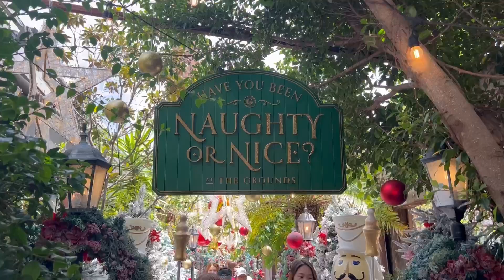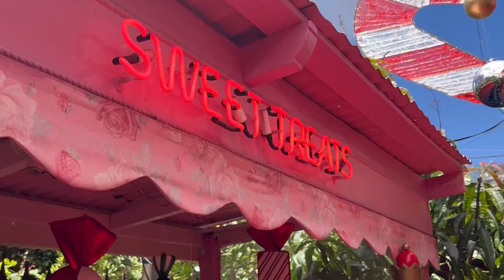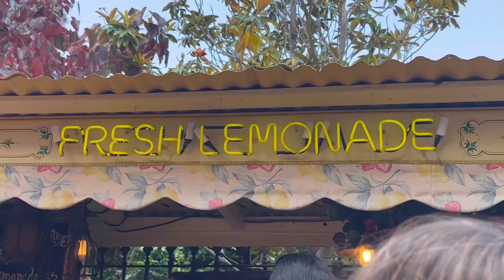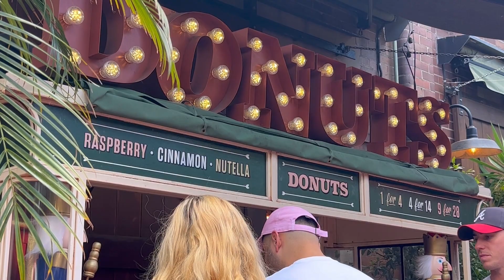Christmas Spirit at the Grounds Sydney - Barok and Takya's Family feel the Love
With the holiday season upon us, it's hard to ignore the excitement of magical Christmas events. Luckily, every year, the Grounds of Alexandria in Sydney pulls out all the stops for Christmas. From early December, the Grounds turn into a magical wonderland full of fun activities, festive treats and plenty of sparkles. From amazing Christmas trees, lights, and decorations, there is something for everyone at the Grounds - whether you're visiting as a family or looking for holiday cheer. Taking a step into the Grounds during the Christmas season is sure to bring plenty of brightening smiles and warm hearts - and an unforgettable experience.